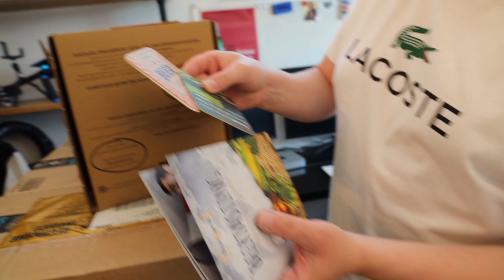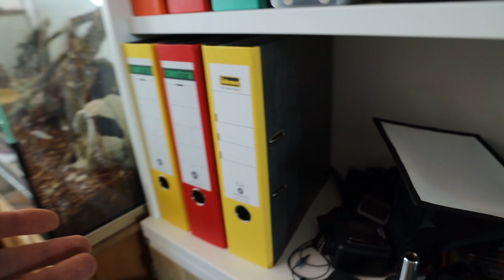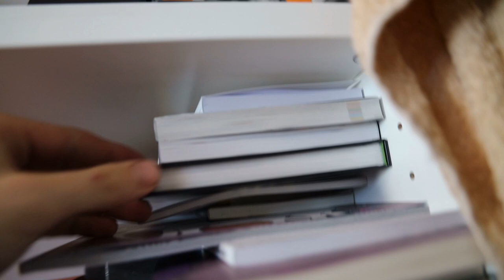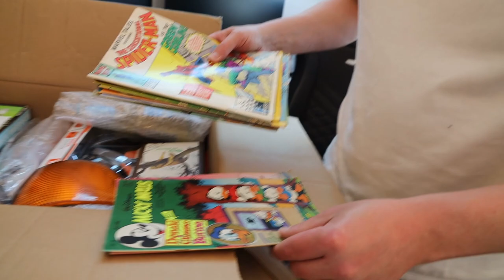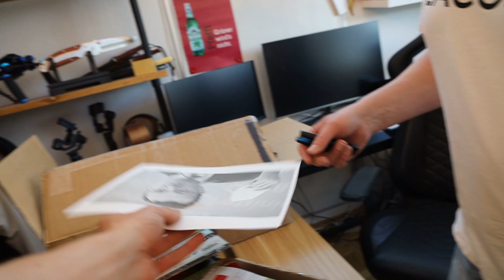DAS BIERIMPERIUM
Adresse für Fanpost:
Max Herzberg
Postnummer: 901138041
Packstation 108